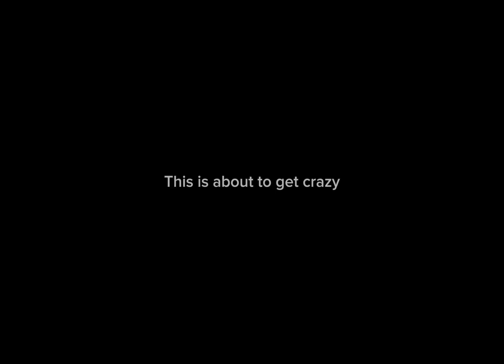Error cart ￼￼ 71 part 1￼